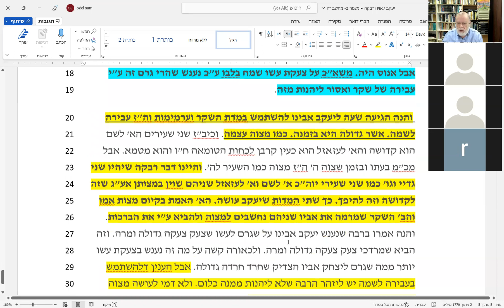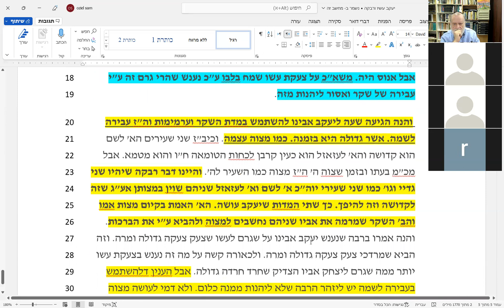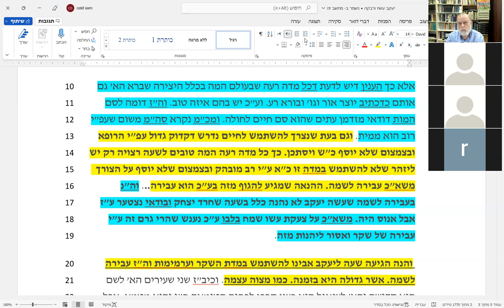Parashat Toldot : Quelle était l'intention secrète de Rivka ? A-t-elle agit selon la Tora ?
Rav Shmouel Ouziel - Commentaires du rav Hirsch et du Emek Davar.